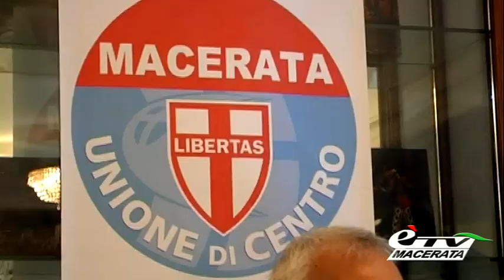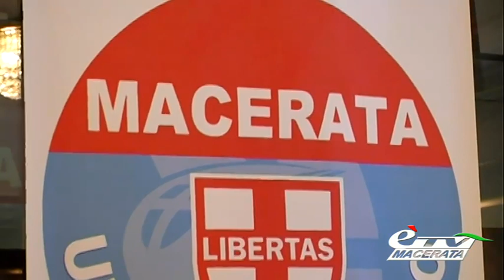MACERATA. L'UNIONE DI CENTRO A FIANCO DEL PD E DI CARANCINI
Macerata. 29 aprile 2015. Presentato ieri mattina il simbolo UDC Macerata e soprattutto l’alleanza con il Pd e Romano Carancini…vediamo i dettagli nel prossimo servizio di Elisabetta Tiracorda.